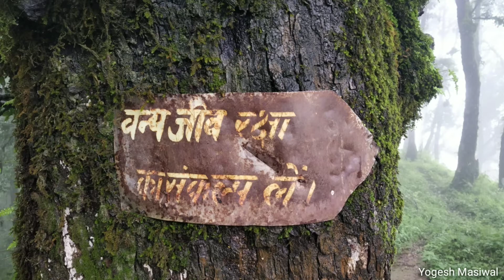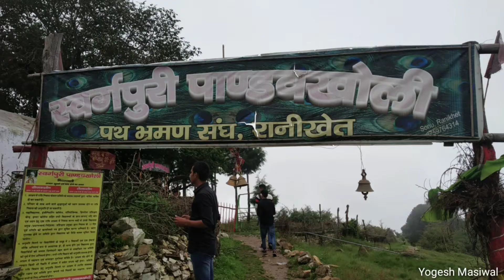Pandukholi || Dwarahat || kumaoni Dhun - Flute || - Raghunath Seth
पाण्डवखोली (पॉंण्डुखोली)
दूनागिरी से 5 किमी आगे पांण्डव कालीन का रहस्यमयी स्थान कुकुछीना है। यहॉं से ऊपर लगभग चार-पाँच किलोमीटर की बीहड़ जंगल की खड़ी चढ़ाई के बाद पाण्डुखोली पर्वत शिखर है। यहॉं पर पॉंचों पाण्डवों ने द्रौपदी सहित अज्ञातवास व्यतीत किया था। जिनके कुछ अवशेष भी विद्यमान हैं। अब कई वर्षों से यहॉं पर एक आश्रम है जहॉं समय-समय पर धार्मिक अनुष्ठानादि होते रहते हैं। इस रहस्यमयी शान्त पर्वत शिखर का भ्रमण करने काफी पर्यटक आते रहते हैं।